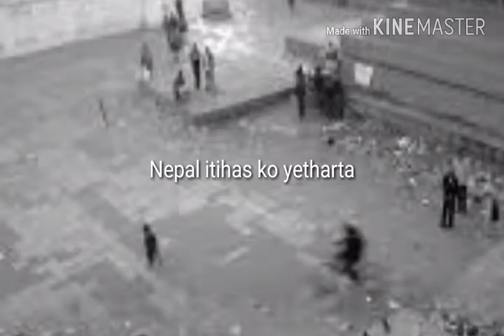Jung Bdr Rana facts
This video shows some of the unknown facts about Rana Leader Jung Bahadur Rana. He establishes the tyrannical Rana Rule that lasted 104 years in Nepal until 2007 BS.
In our next video, we are coming with Facts about Jung's Visit to Britain.